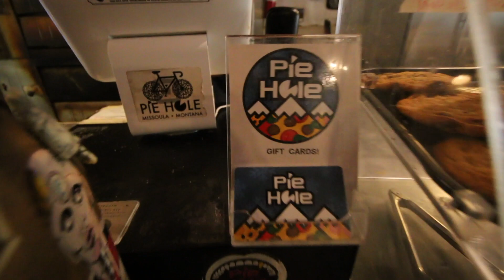TGC America Tour | Episode 7 | WE DRIVE MY TOYOTA CENTURY BACK ACROSS AMERICA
We've picked up my long wheelbase, Japanese imported VG45 Toyota Century in Seattle, Washington, and hit the road for Billings, Montana in it on our drive back across America to New Hampshire.
We hold a little TGC meet at European Performance in Billings.
The music heard in this episode is written and recorded by me under my music project The Rising Sea.